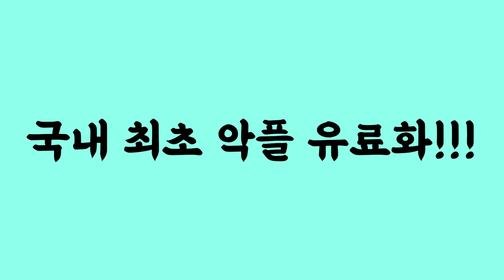부동산 폭락론자 유튜브를 맹신하면 평생 전월세 전전하며 집 없는 설움만 당합니다.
부동산 폭락론자 유튜브를 맹신하면 집 없는 설움밖에 더 당합니까?

생방송에 참여하고 싶다면?
매주 월, 수, 목 저녁 8시

촬영장비 : LG 벨벳, 갤럭시 S24 울트라, 로지텍 스트림캠
마이크 : RODE Wireless Go, RODE NT-USB, BOYALINK
조명, 거치대 : 모두의 방송 크리에이터 스타터킷 PCS-63
편집프로그램 : Vrew, Adobe Premiere Pro
생방송 : PRISMLiveStudio, OBS
인트로 음악 : 유튜브 무료음악 No.9 Esther’s Waltz